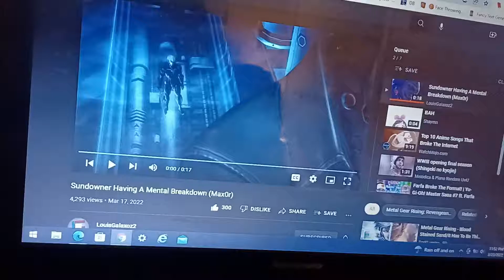300 likes part 1 Sundown breakdown